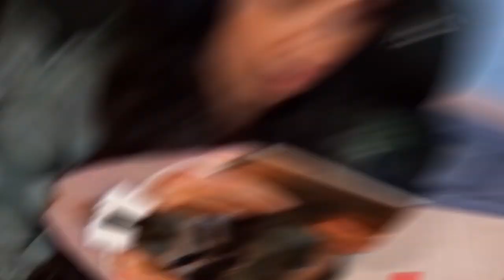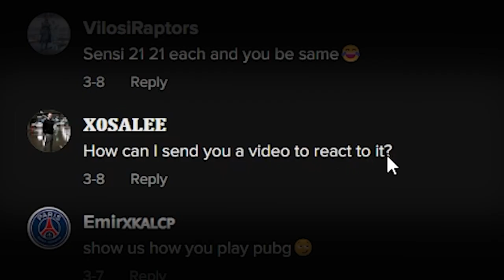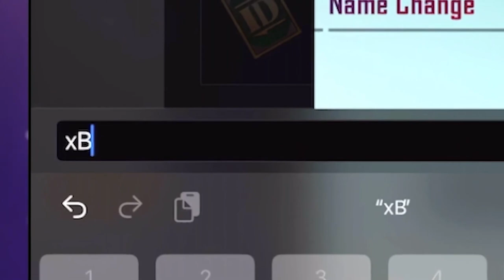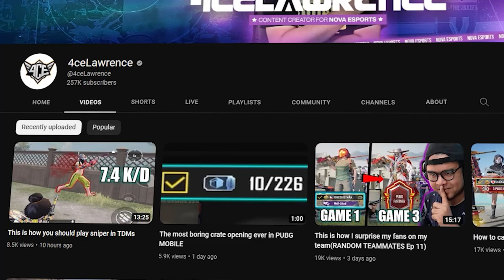The Ultimate Compilation of BellaFox Gaming | 10k Subs Thank You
We did it! This is a huge milestone for us and we are so grateful to each and every one of you who made this possible. You are the best fans in the world and we love you more than words can say. To celebrate this achievement, we have prepared a special video for you! This is a video that showcases some of our best moments from the past two years. This is a video that reminds us of how far we have come and how much fun we have had along the way. It also inspires us to keep going and keep improving because we are not done yet! We have a bigger goal in mind: 100k subscribers and we know we can get there with your support! And let’s get ready for the next chapter of our journey. You are our inspiration, our motivation, and our family. And we can’t wait to see what the future holds for us!

0:00 FUNNY MOMENTS
0:18
0:27
0:33 , 0:45 , 2:22
1:08
1:25
1:49
2:01
2:13
2:20

2:37 KILLS

3:45 FAILS
3:50
4:07
4:12
4:28
4:34
4:47
4:56 , 5:19
5:13
5:30
5:40

5:48 BEING TROLLED
5:52
6:18 TikTok Only Clip
6:36

6:45 VOICEPACK

7:30 BEST DRIVER NA

8:42 Crate Opening Fails
8:46
8:55
9:00
9:06

9:16 LUCKY CRATE OPENINGS
9:20
9:30
9:38
9:42

9:46 Creator Cos Play
9:53 , ,
10:20
10:50

11:33 Celebrities
11:41
11:51
11:57
12:07

13:38 Flip Clips
13:40
14:04
14:11
14:20
14:23
14:31
14:34
14:39
14:52

15:00 BellaFox Life Advice